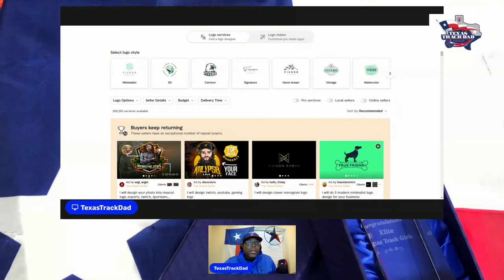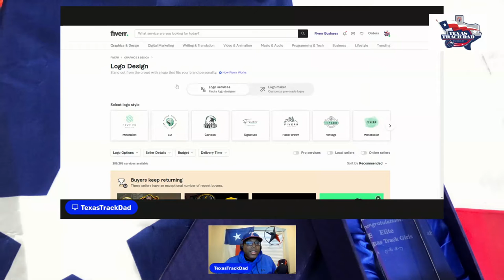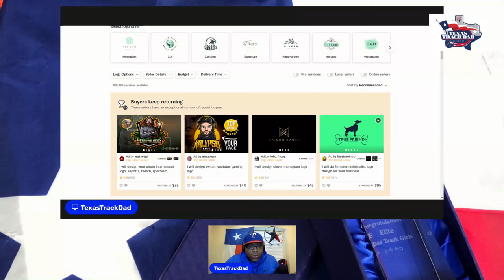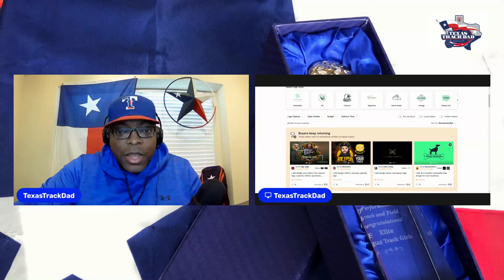How to Get 100 Subscribers on You Tube in 2022: The Simple Step-By-Step Guide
TexasTrackDad explain his proven method of getting 100 subscribers on You Tube

how to get more views on youtube how to get 1000 subscribers on youtube how to grow youtube channel how to get your first 100 subscribers on youtube